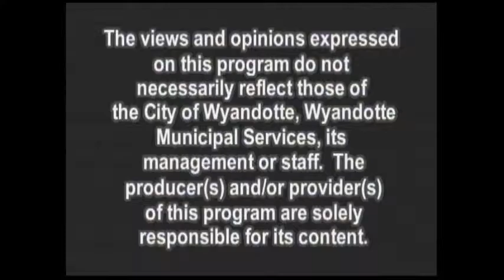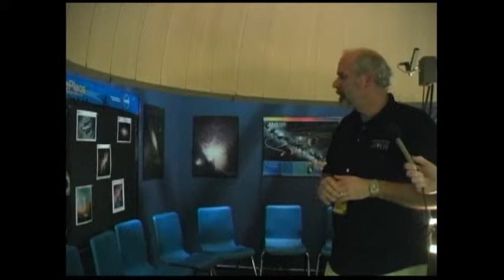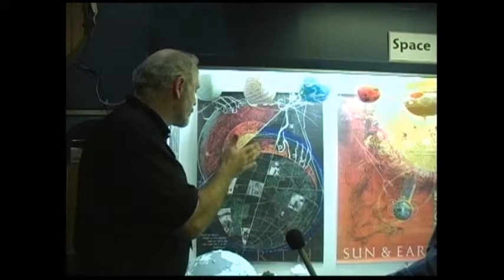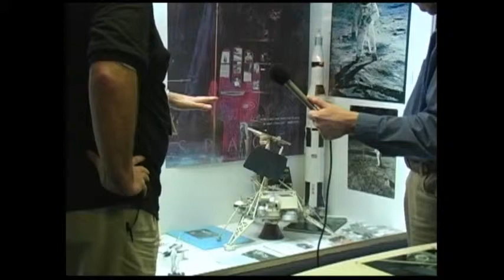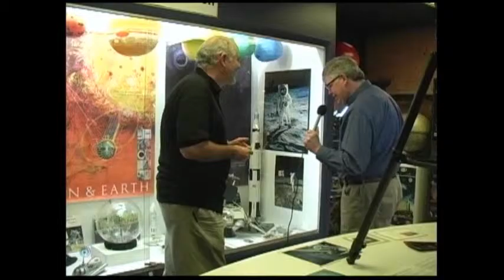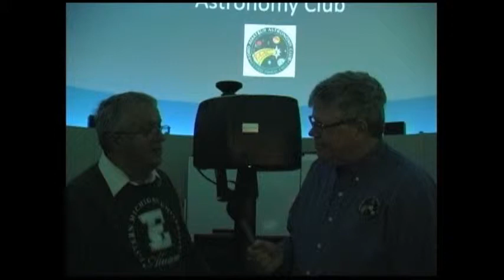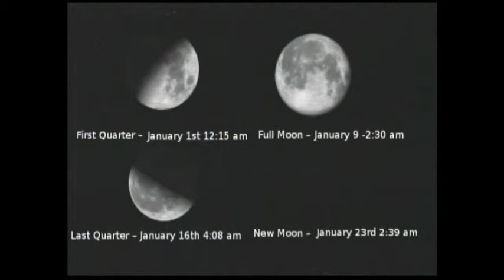Astronomy For Everyone - Episode 32 - Local Planetariums – Part 1 January 2012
This episode covers Local Planetariums – Part 1